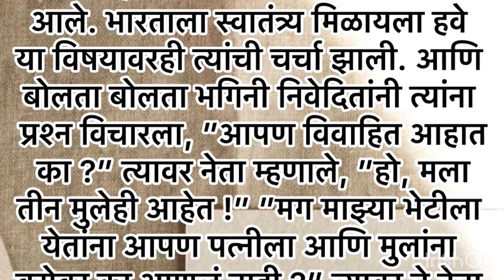तात्पर्य – समाजात स्त्री-पुरुष समानता ही हवीच ! तात्पर्य कथा | मराठी कथा | मराठी बोधकथा